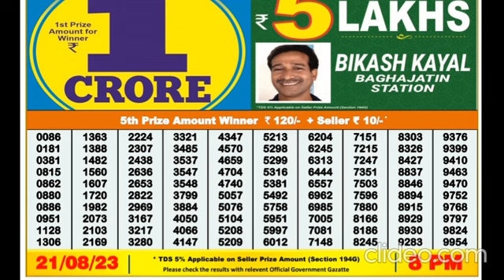Nagaland DEAR Lottery 8PM 21/08/2023 Morning|Evening|Night Winning Number Aug 21, 2023